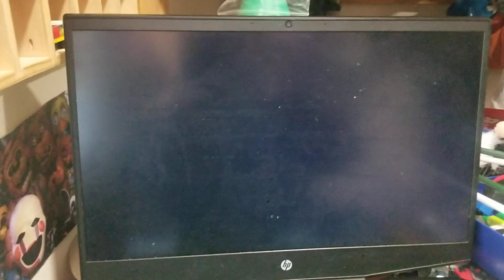look what im playing